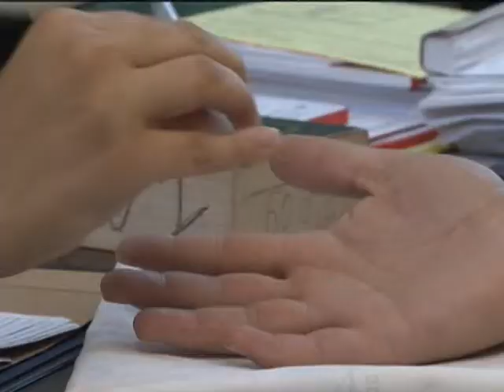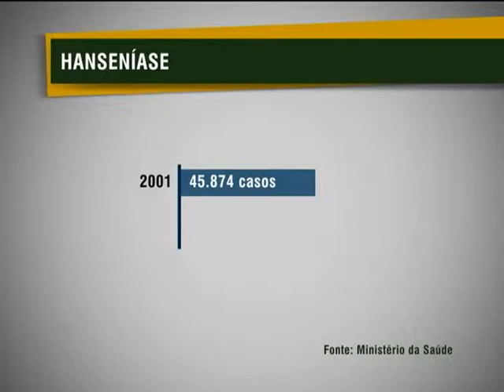Cai o número de casos de hanseníase no Brasil nos últimos 10 anos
NBR NOTÍCIAS - 02.11.10: O número de casos de hanseníase no Brasil caiu 26% nos últimos 10 anos. O diagnóstico precoce da doença pode reduzir ainda mais as estatísticas. O tratamento é oferecido de graça na rede pública de saúde.